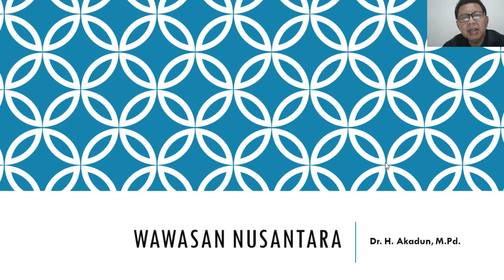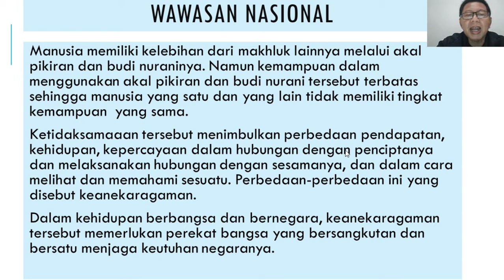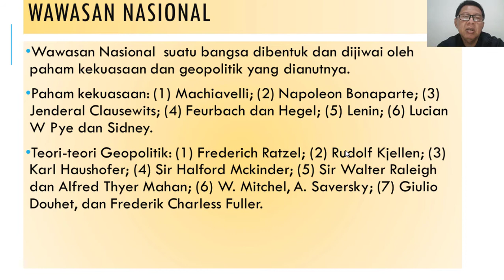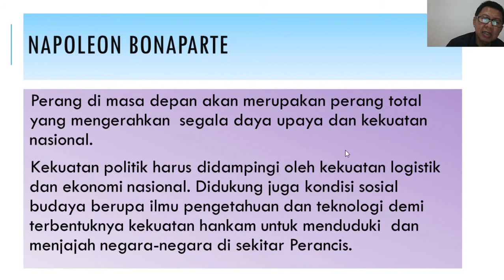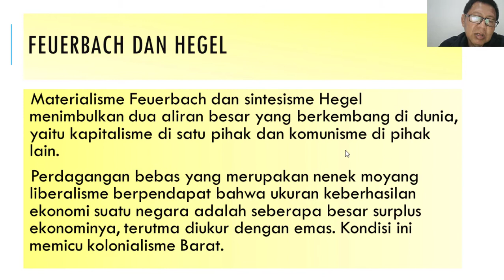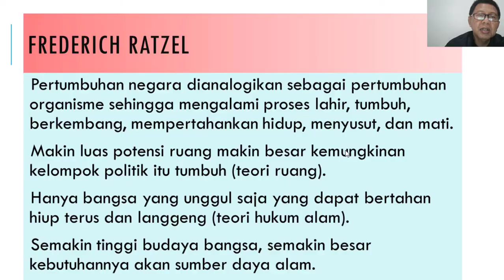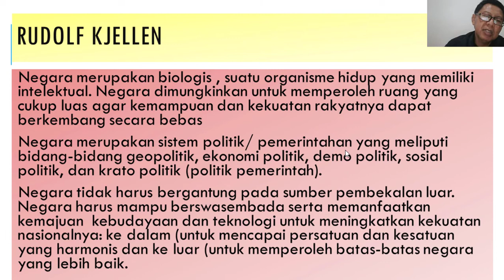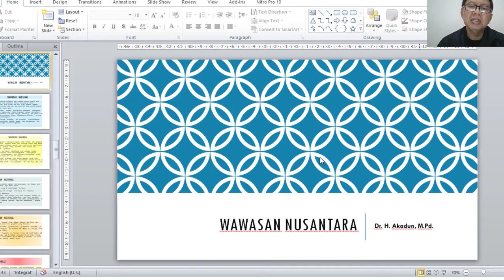WAWASAN NASIONAL-D.R. H. AKADUN, M.PD